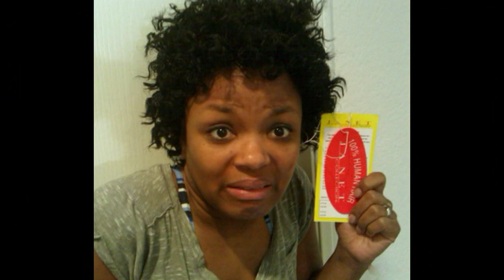Take 2: Afro Volcano (real quick)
Okay this is it...and I'm gonna let it die! Just thought I'd show the wig with the cut and original texture. I think it looks edgier/funkier this way. Yes...the smokey eye is supposed to look like that...lol. Thanks!